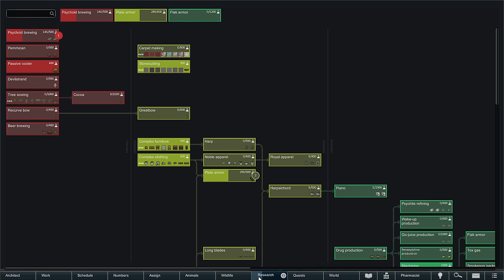RimWorld: Nexology - Episode 5